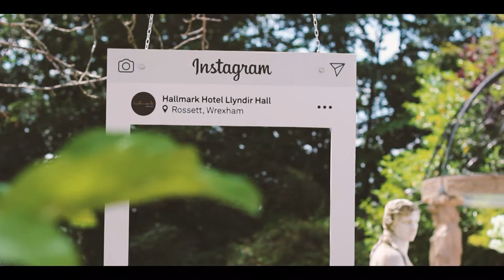Kayleigh & Thomas || Wedding Highlights || Jellyfish Video Productions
The wedding of Kayleigh & Thomas.
Captured at the beautiful Llyndir Hall in Wrexham
July 2018

Filmed and Edited by Jellyfish Video Productions

Song is called No Time To Lose by Vows
Licensed and Purchased through Music Bed